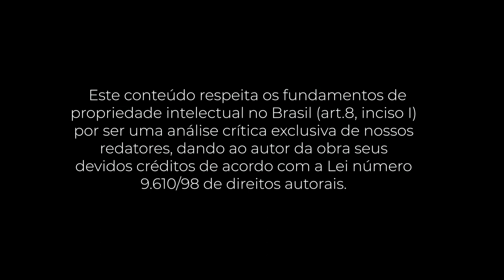PocketBook: Launch (Jeff Walker)